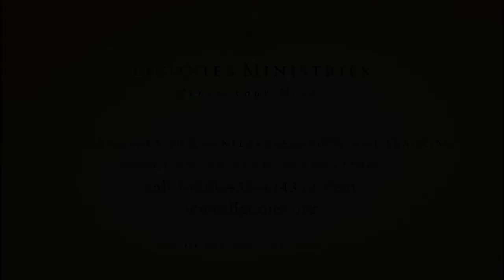George Grant: Before All Time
The living God, whom we worship, is one in essence and three in person, and from eternity past the Father, Son, and Holy Spirit covenanted to redeem a people in order to manifest the glory of the triune God. In this message, Dr. George Grant introduces the relationship within the Trinity, affirming the all-sufficiency of God. He will also look at the covenant of redemption, demonstrating that all history is the outworking of the manifestation of the glory of God.